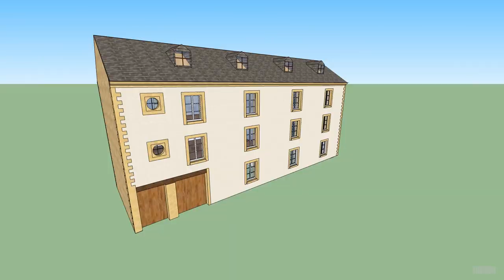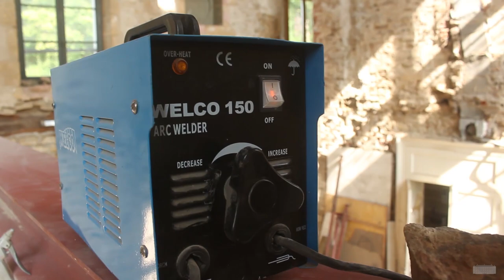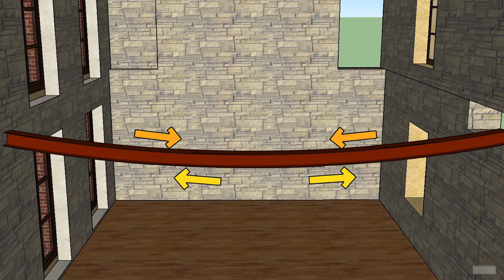Y'a un arbre dans le mur ! Tirant de façade – Vlog rénovation #32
Première intervention sur notre mur sensible avec l'installation, d'un tirant de façde, avant le retrait de la poutre pourrie…   👇

Ce mur contient véritablement un arbre entier qui servait de linteau à un ancien double portail, aujourd'hui rebouché.

Le bois tout pourri a fait bouger la maçonnerie ce qui a occasionné des désordres.

00:00 | Salut
00:25 | Le mur et la poutre en question
03:04 | Un peu de maçonnerie
06:04 | Pose d'une poutrelle
10:03 | Tirant de façade
13:30 | Maçonnerie et mise sous tension
16:17 | Restant de la maçonnerie
17:11 | Fin